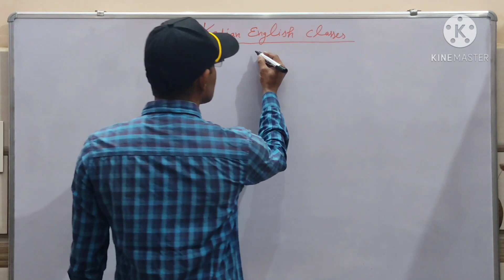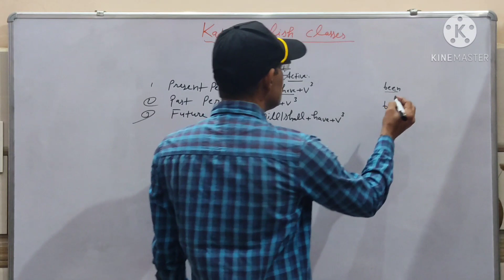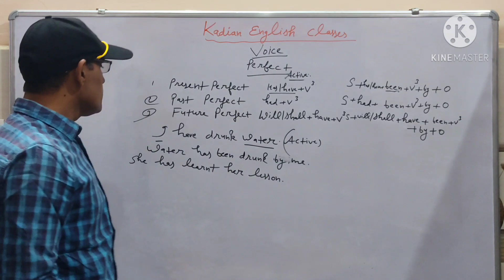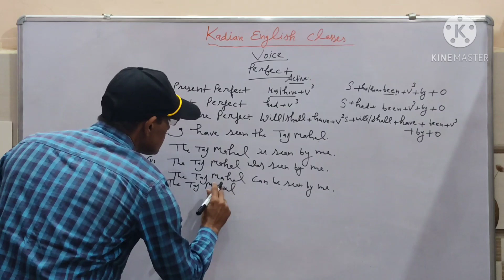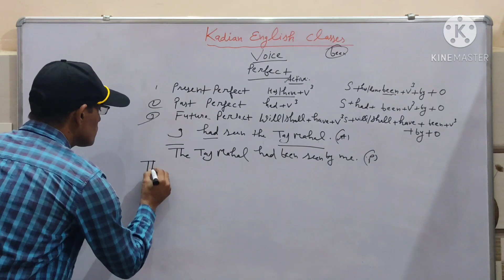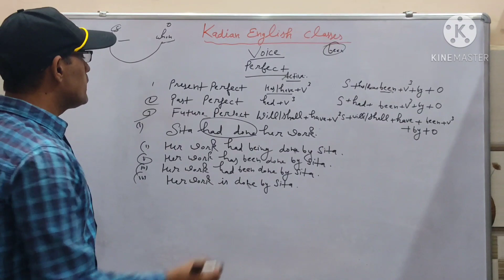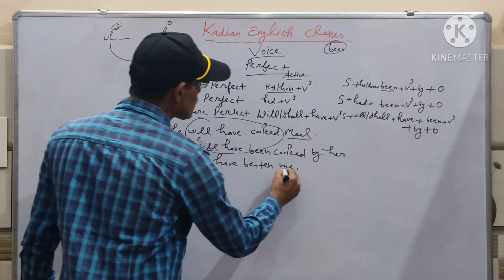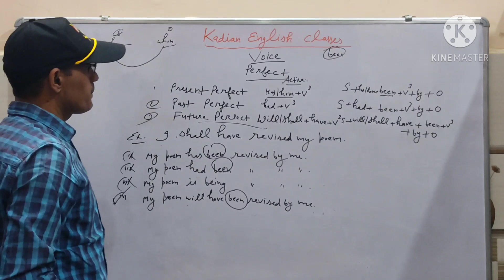HTET Special /Best ट्रिक For Active Voice & Passive Voice/ Perfect Tense Voice/Simple Rules/Volumn 3